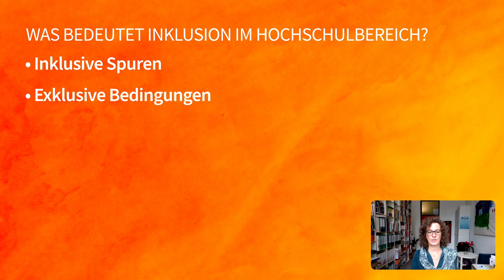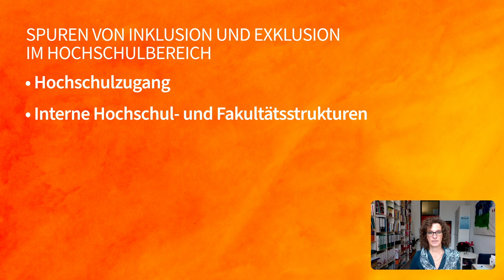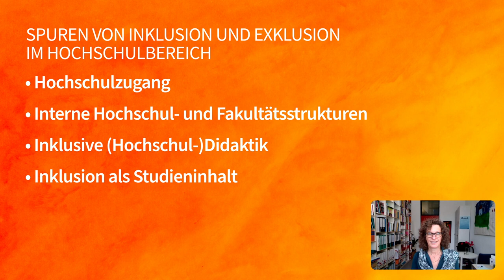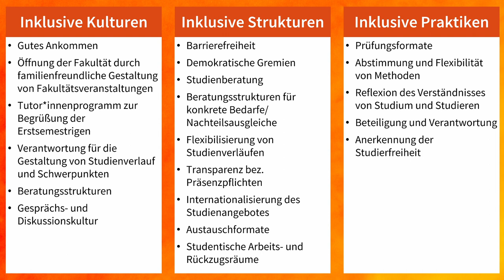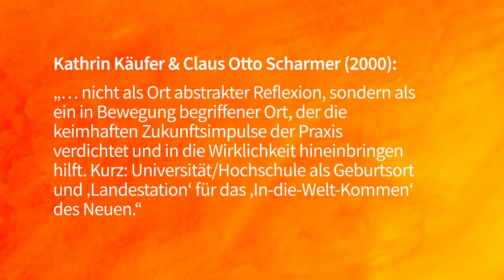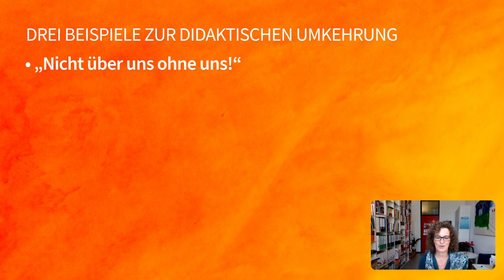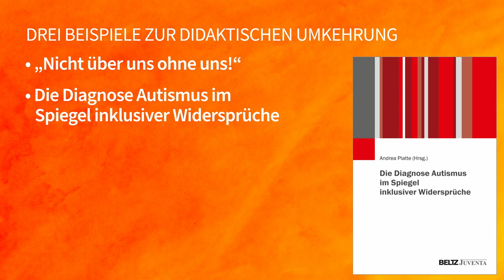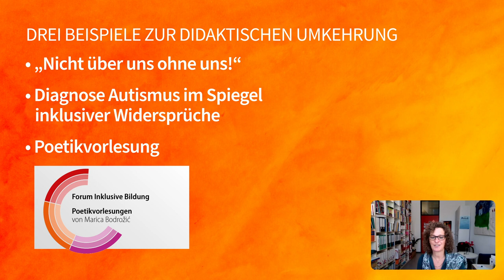L1V3 Inklusive Hochschule | iMooX.at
Quellenangaben:

Zitierte Quellen:

Booth, Tony, und Mel Ainscow. Index für Inklusion: Ein Leitfaden für Schulentwicklung. Weinheim Basel: Beltz, 2017.

Forum Inklusive Bildung, Fakultät für Angewandte Sozialwissenschaften, TH Köln. Poetikvorlesungen von Marica Bodrožić. 2022.

Hosche, Tabea. „Von der Behindertenwerkstatt in den Hörsaal (vierteilige Doku-Serie). WDR“, 21. Oktober 2021. [letzter Zugriff am: 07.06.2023]

Ingolfson. A round window in the Seedammbad in Bad Homburg vor der Höhe, Germany. 2009. Selbst fotografiert. [letzter Zugriff am: 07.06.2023]

Käufer, Katrin, und Claus Otto Scharmer. „Universität als Schauplatz für den unternehmenden Menschen. Hochschule als Landestationen für das In-die-Welt-Kommen des Neuen“. In Universität im 21. Jahrhundert. Zur Interdependenz von Begriff und Organisation der Wissenschaft, herausgegeben von Stephan Laske, Tobias Scheytt, Claudia Meister-Scheytt, und Claus Otto Scharmer, 109–34. Mering: Rainer Hampp Verlag, o. J.

Negt, Oskar. Überlebensglück - Eine autobiographische Spurensuche. Göttingen: Steidl, 2016.

Platte, Andrea, Hrsg. Die Diagnose Autismus im Spiegel inklusiver Widersprüche. Weinheim Basel: Beltz, 2021.